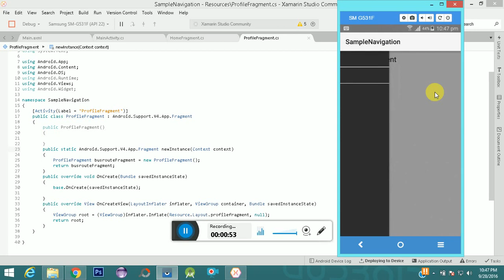Xamarin Navigation Drawer Android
Video show a demo app of navigation drawer in android application using xamarin studio.